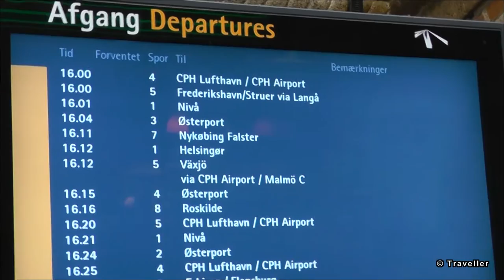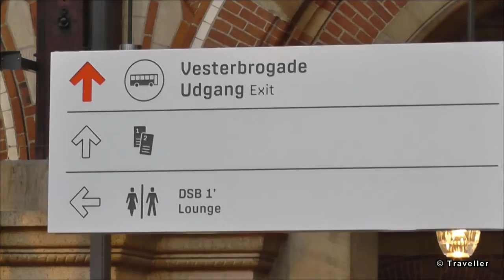Copenhagen Central Station - Københavns Hovedbanegård - Copenhagen Trains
Copenhagen Central Station or as it is called in Danish Københavns Hovedbanegård (København H) is Denmark´s largest railway station. Copenhagen Station serves the common DSB S-Tog (S-Trains that operate in Hovedstades området / metropolitan area), Regional Trains and the Intercity Trains. The Copenhagen Metro is currently not connected to the Copenhagen Train Station but will be in around 2018 when the new City Circle Line is completed.

The present Copenhagen Train Station building was designed by Heinrich Wenck who was DSB´s (Dansk Statsbaner ( Danish State Railway) chief architect from 1894 to 1921. The station was completed on 01. December 1911.

The Copenhagen Central Station offers train passengers numerous smaller shops which include the 7-Eleven Kiosks, Postoffice, Subway Restaurant, a pub, Lagekagehuset etc. and of course a large ticket center which sells tickets for domestic and international rail. SJ (Swedish Railway) also offers a ticket office in the Copenhagen Central Station.

Hope you are able to get a feel of the atmosphere at "Københavns Hovedbanegård" with this video footage. Have a nice journey.

Maxi´s Main Camera
Maro´s Main Camera
Our Secondary Camera